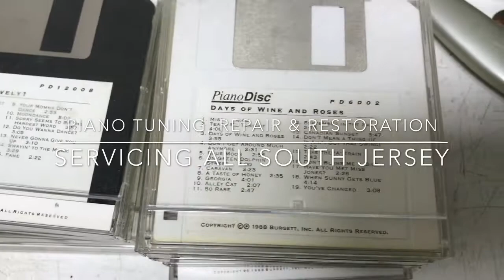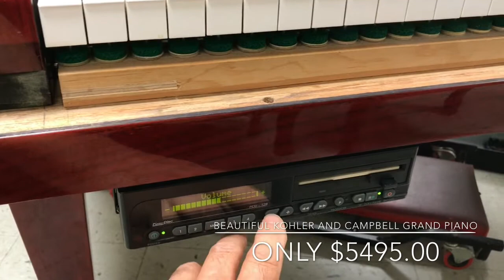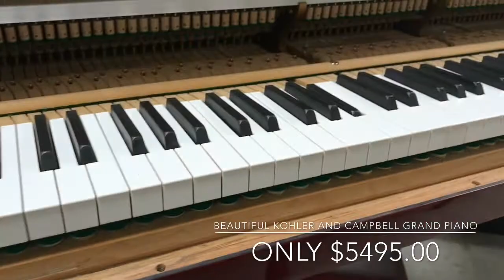Grand Player PianoDisc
Lots of fun with this Kohler & Campbell Grand Piano with a PianoDisc System installed. Beautiful high gloss finish.